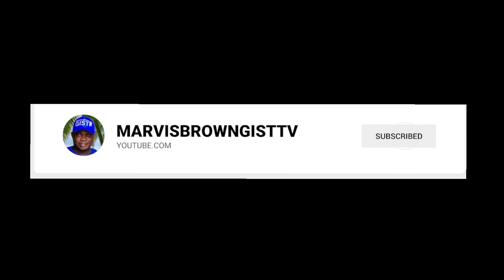Some of the student for Delta state polytechnic otefe- oghara Nor know their School Motto 🤣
Official YouTube channel for your boy Marvis Brown Gist Tv,

Marvis Brown brings you joy with his  content

This man say he go still pick Nigeria